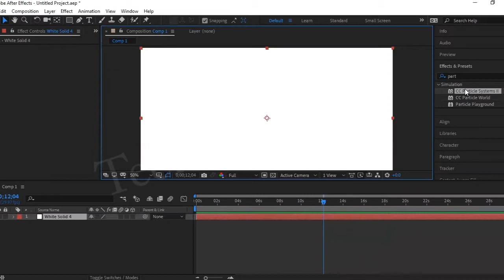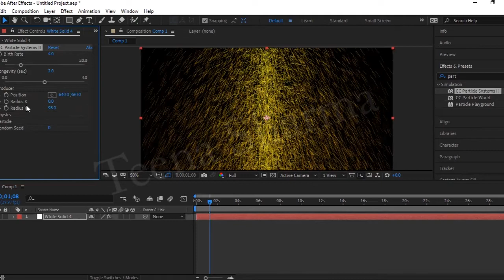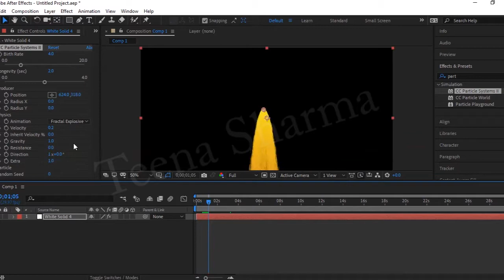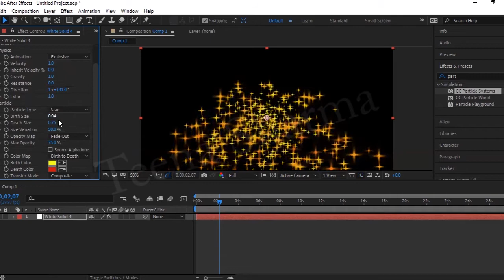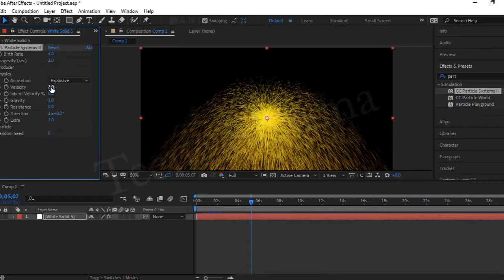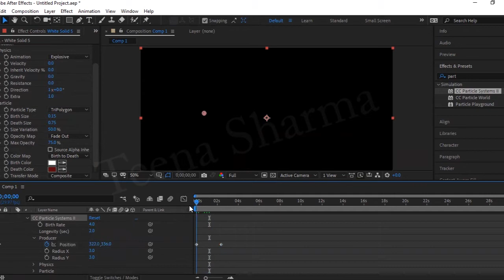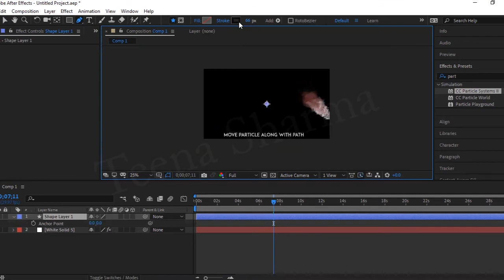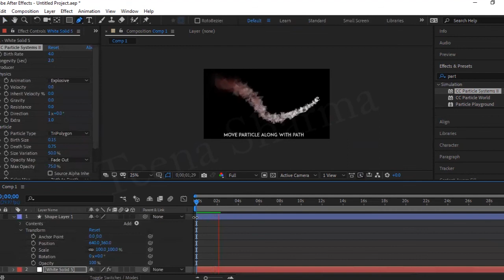Particle in after effect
particle move on path